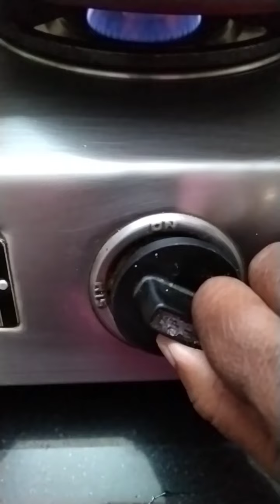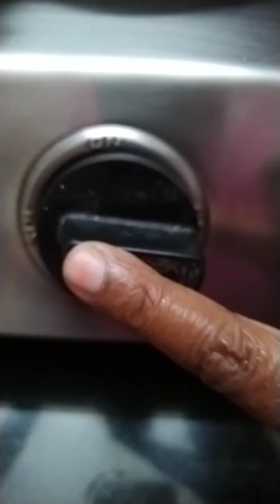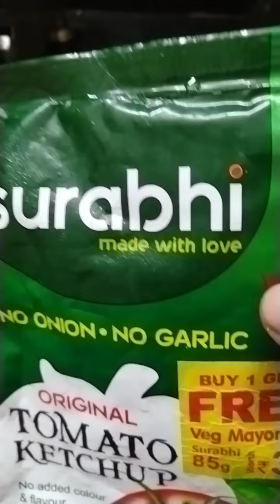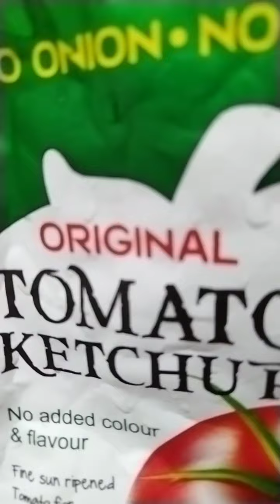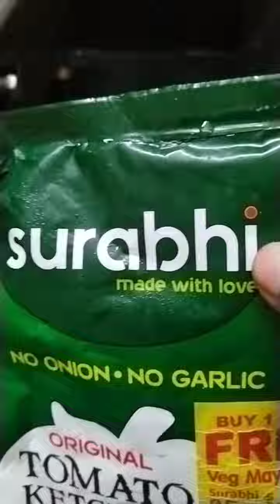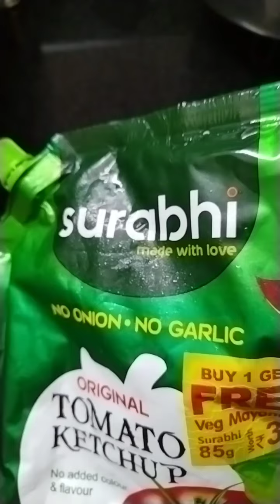VEG DESI BURGER RECIPE, No Onion No Garlic (Hindi 6)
We can serve this 🍔as bhoga to Lord Shree Krishna

If u like the videos pls